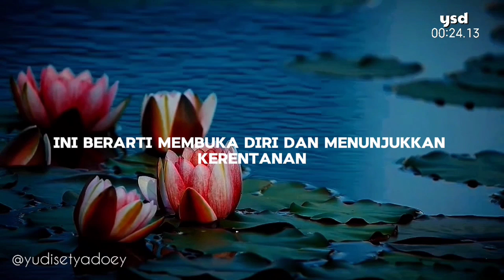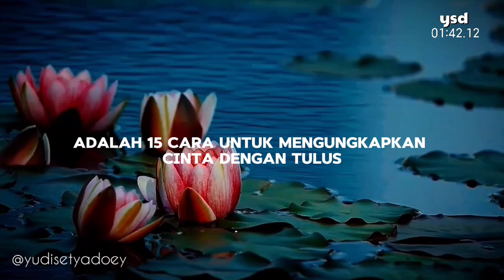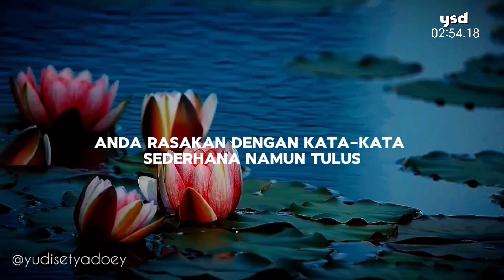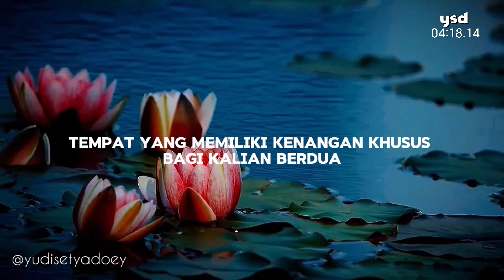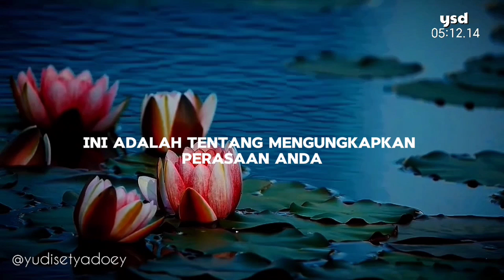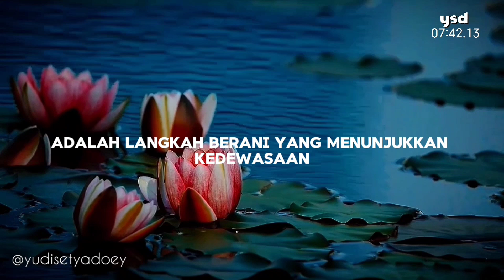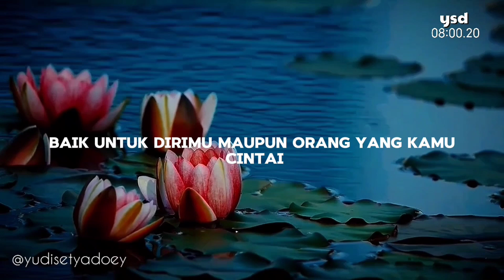15 Cara Mengungkapkan Cinta dengan Tulus dan Berani